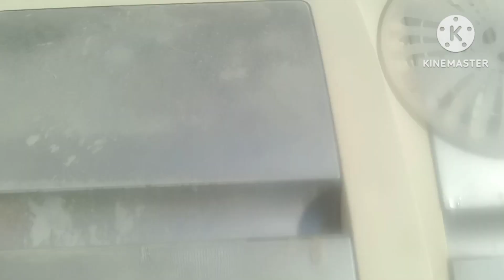Sham mein chowmein bnae